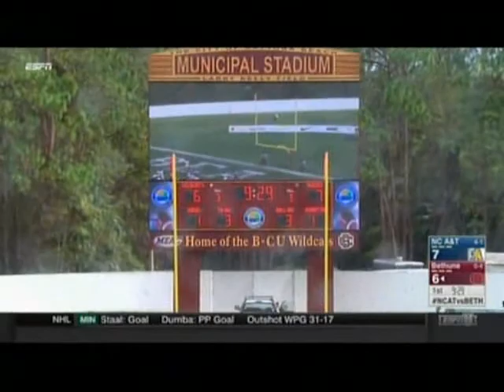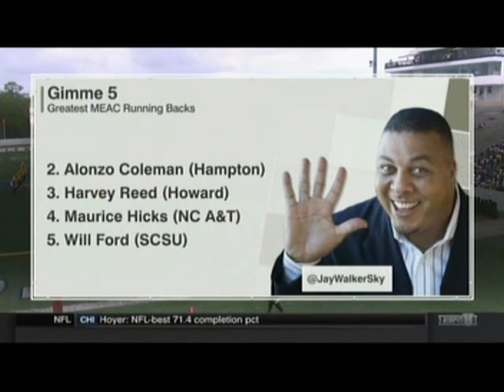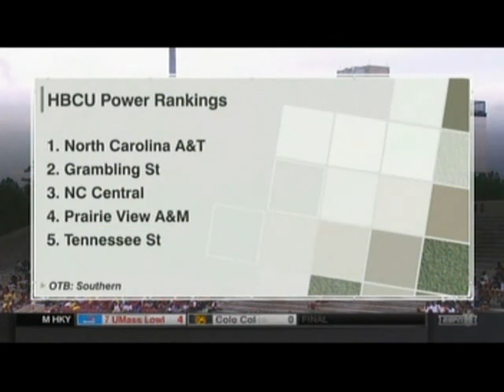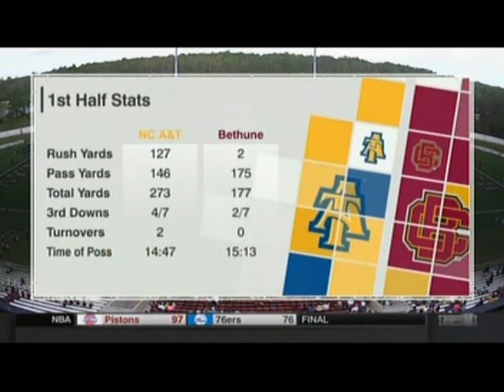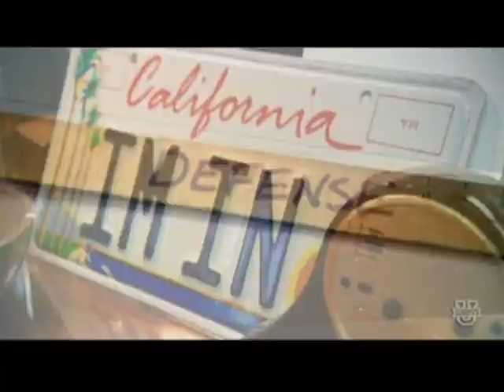2016 MEAC Football: North Carolina A&T Aggies @ Bethune Cookman Wildcats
October 15, 2016 MEAC game televised by ESPNU between North Carolina A&T @ Bethune-Cookman Wildcats.